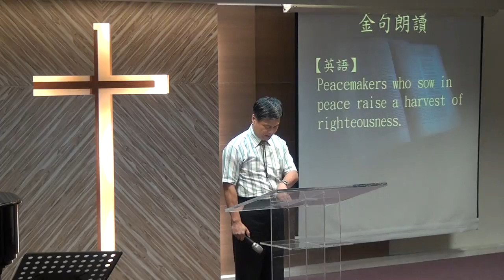20160710華語禮拜 聖經